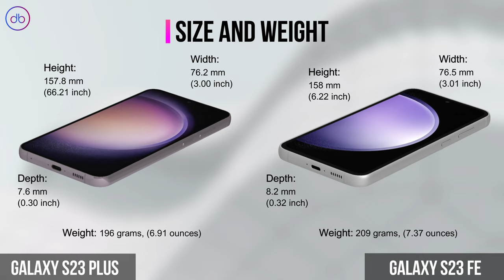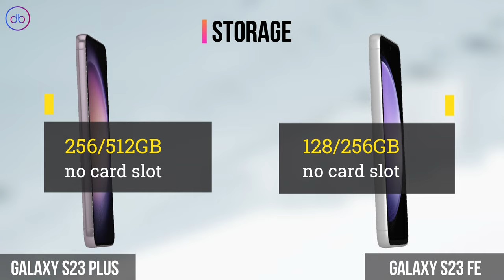What's the Main Specs Difference between Samsung Galaxy S23 Plus VS Samsung Galaxy S23 FE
SAMSUNG GALAXY S23 PLUS VS SAMSUNG GALAXY S23 FE - 3D FULL SPECS COMPARISON

Compare,Decide,Enjoy!